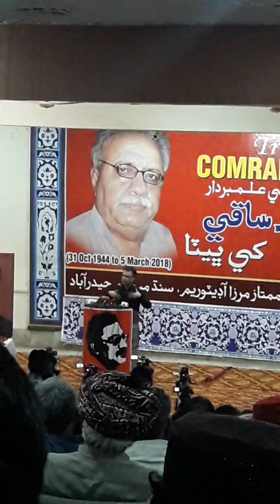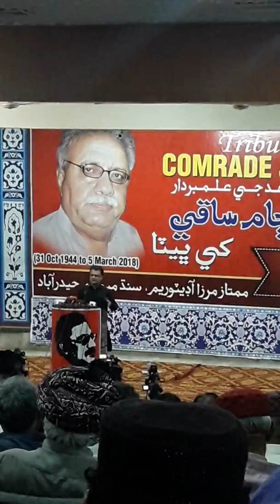Ayaz Latif Palijo talking on Comrade Jam saqi